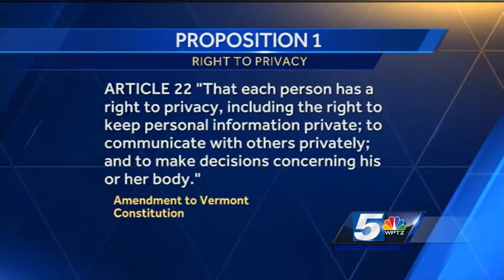Senate rejects right to privacy amendment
The Vermont Senate rejected a constitutional amendment to establish a clear right to privacy.